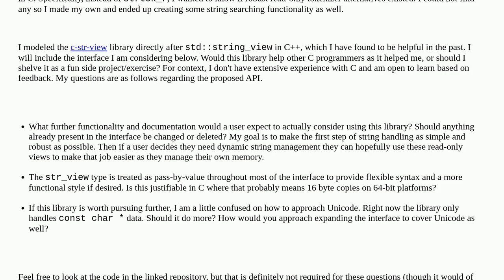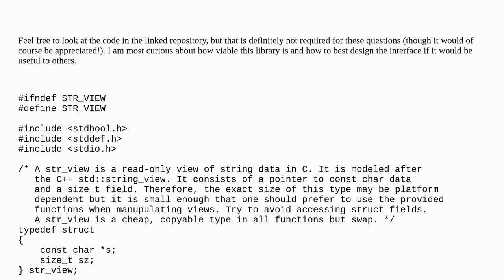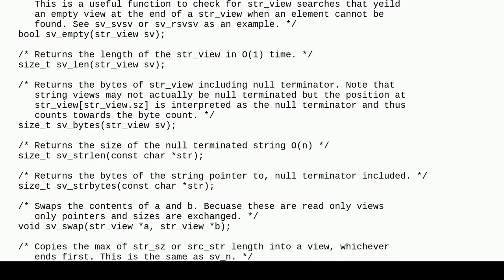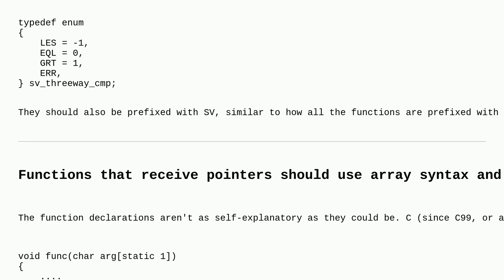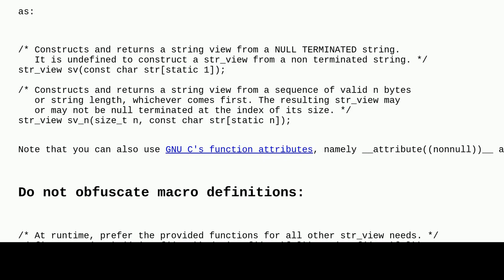Codereview: A String View Library in C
A String View Library in C

A special thanks goes out to the community

  strings api c parsing unicode